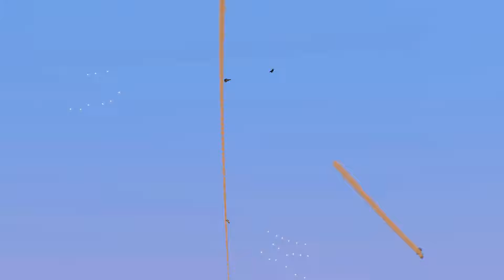The World is Shocked! First Air Battle Between US F-35 and Russian SU-57 | Here's What Happened